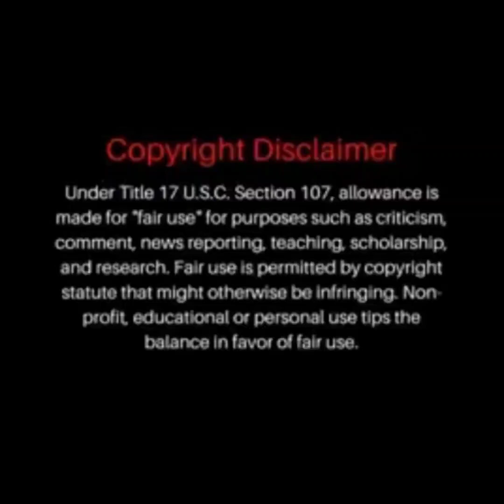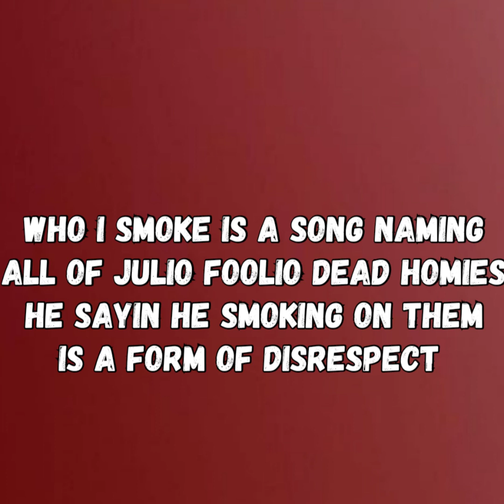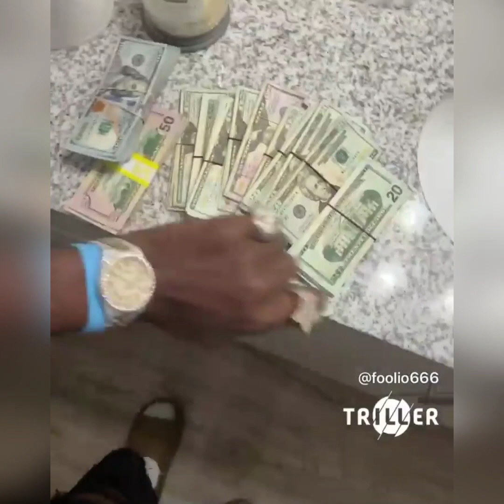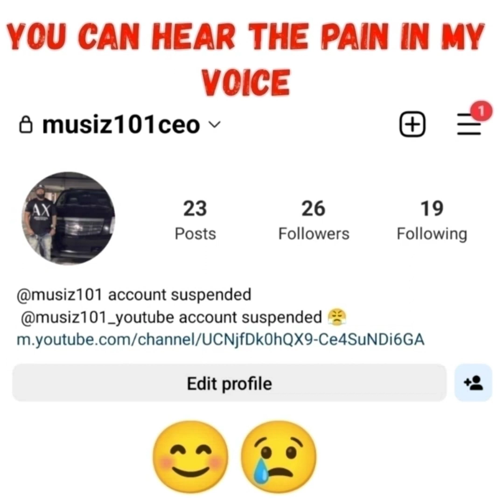THE POLICE AFTER JULIO FOOLIO